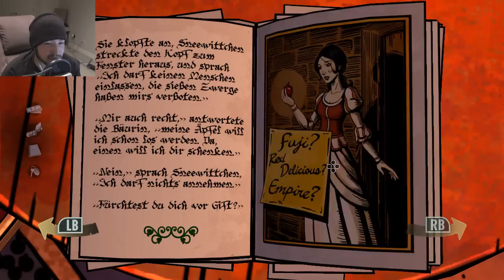CONNECTED DOTS FINALE - The Wolf Among Us Episode 2 SMOKE AND MIRRORS Ep.6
Leave a LIKE for a returning and much more hairy wolfy.

A return to The Wolf Among Us with Episode 2 entitled Smoke and Mirrors finds us dealing with the choices we had made in Episode 1. Choosing the woodsman to take in and beat some answers out of, the question is, will we find the answers we need? Dun dun dunnnnnn mystery.

The Wolf Among Us is an ongoing episodic graphic adventure based on Bill Willingham's Fables comic book series. It was developed by Telltale Games and it is canon with the comic book universe.

The player will take control of Bigby Wolf and will feature a choice-based system where the player decides if he should give in to the wolf's side, or whether he should try to get along and keep everybody safe. He will try to keep fairy tale characters, such as one of the Three Little Pigs and Mr. Toad from being detected by the 'mundies'; non-fairy tale people.